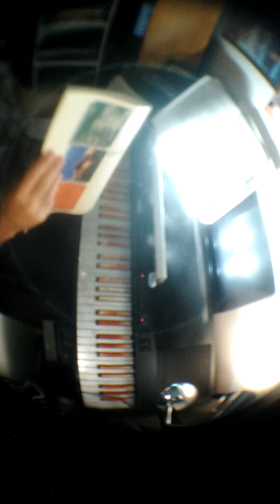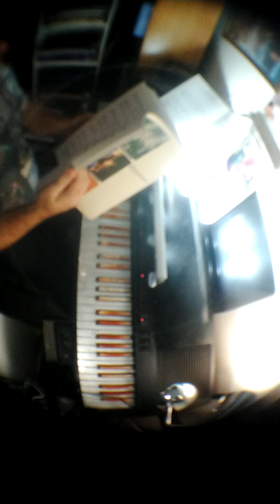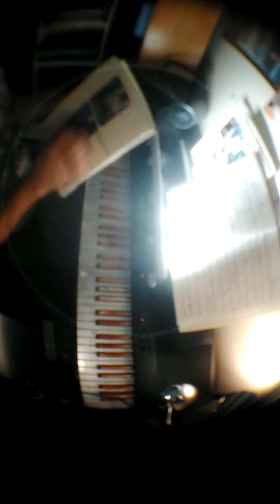Phil Collins {covers} 1980s take me home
ear infection piano practice from sheet music of Phil Collins, find a way / father to son/ I cannot believe it's true/ take me home/ behind the lines